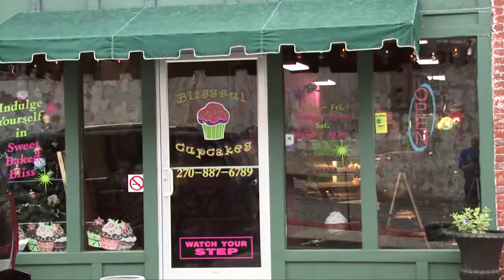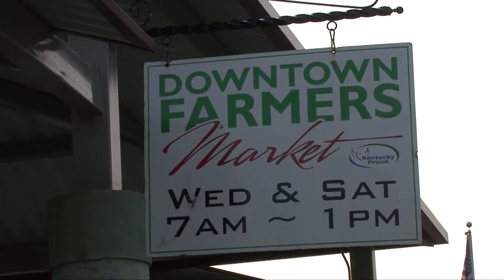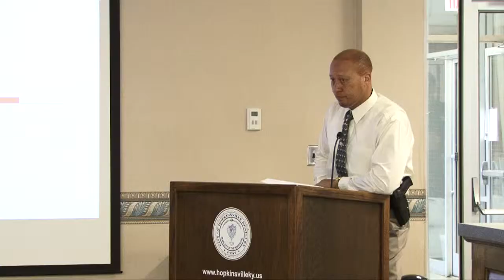Christian County Cares Vision Plan 2015 Video Highlights (Quality of Place - 2:38)